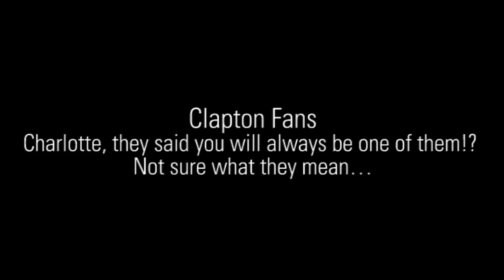Tom and Charlotte's Wedding Video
Jason Pearce, Clapton Ultras, Linvoy Primus and Courtney Pitt